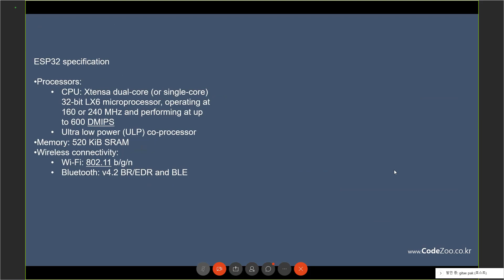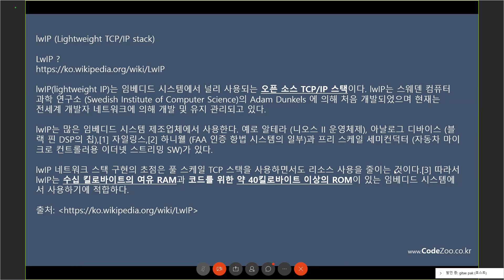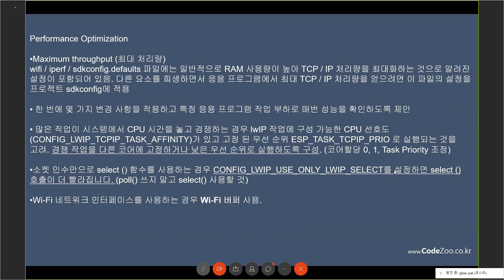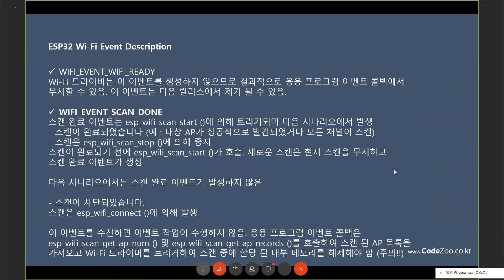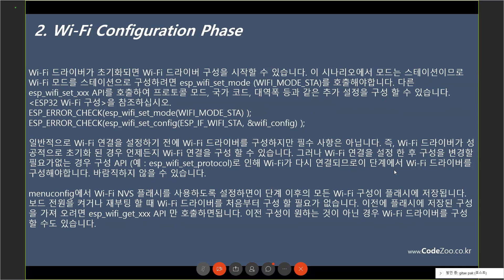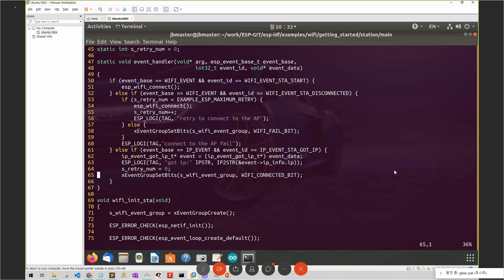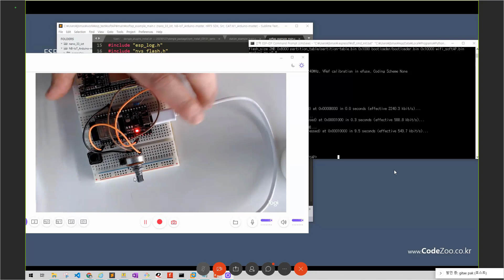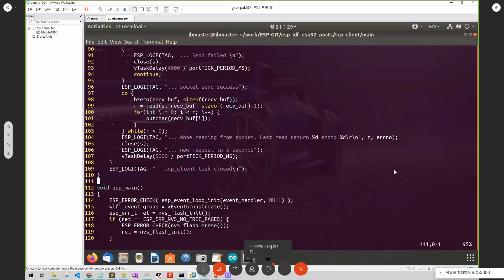ESP32 온라인 워크숍 중급과정 (1강/3강)